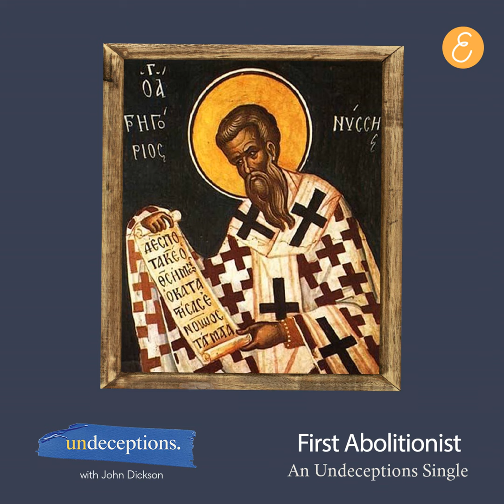First Abolitionist Single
The fourth century bishop, Gregory of Nyssa, led the charge on ending slavery centuries before modern champions like William Wilberforce and Frederick Douglass ever stepped on to the stage.

His arguments regarding the value of human beings would fuel abolitionists and civil rights movements fifteen hundred years after he was dead.

If only we'd listened sooner.